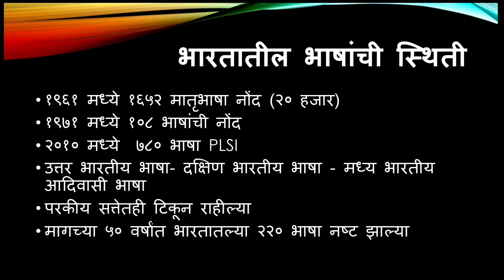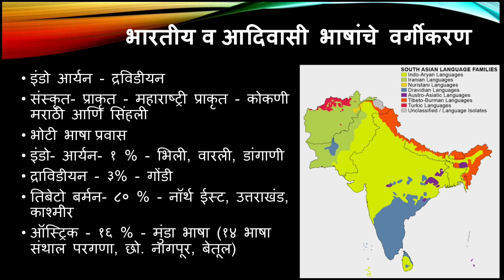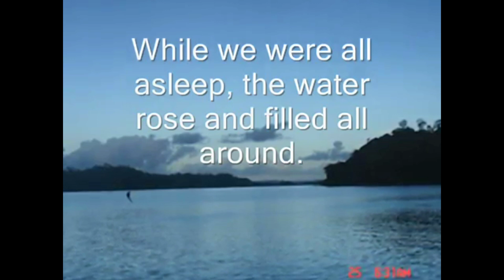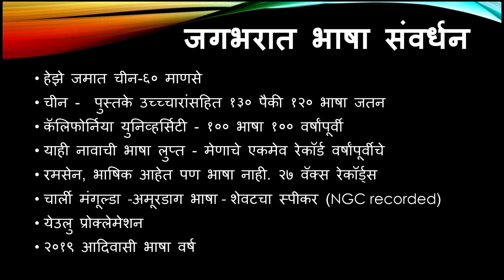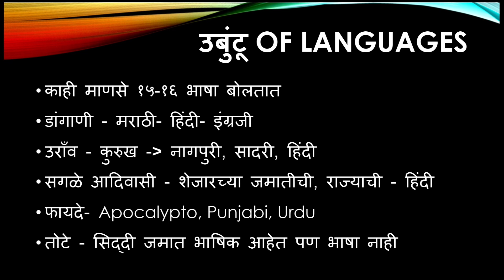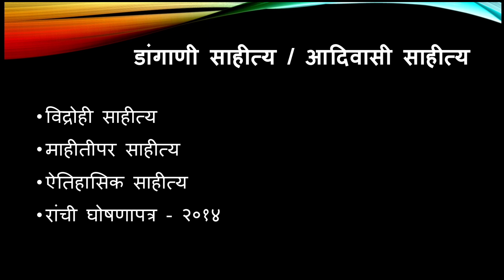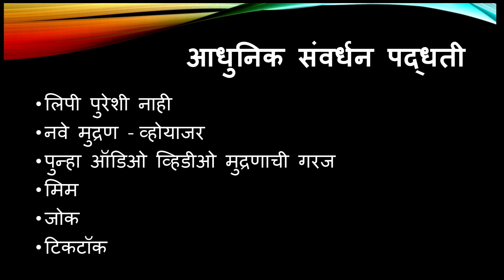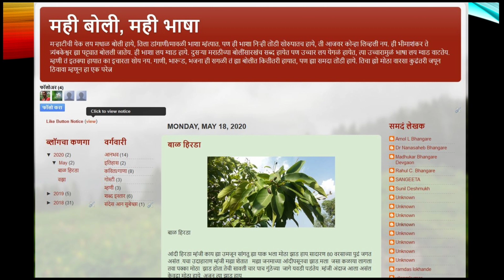संवर्धन आपल्या भाषेचे - चावडीवरच्या गप्पा वेबिनार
नेटवर्क प्रॉब्लेम मुळे मध्ये मध्ये आवाज गायब होतोय. रुकावट के लिये खेद है